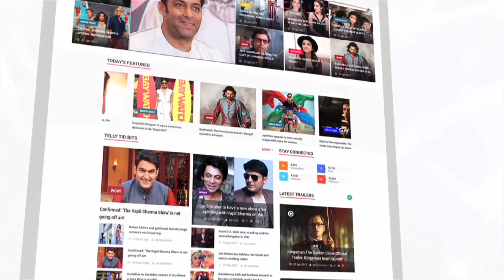Ishaan Khatter's Caring Gesture Towards Janhvi Kapoor | LehrenTV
Ishaan Khatter and Janhvi Kapoor who are soon going to star together in Dhadak are often spotted together. Recently both the stars were spotted together and Ishaan was seen seeing off Janhvi. Check Out the video.